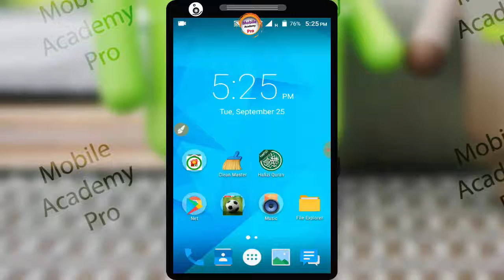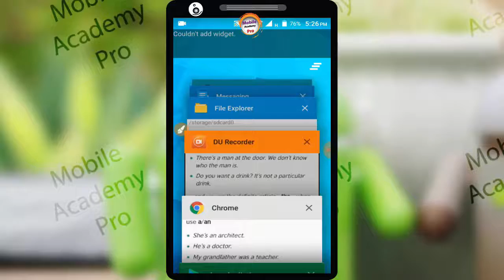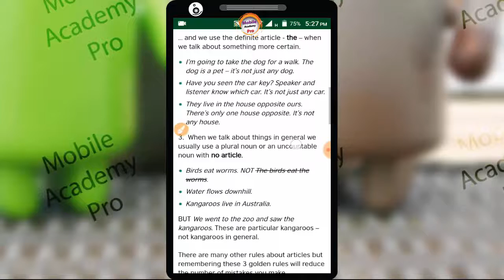Translate English to Bangla without Dictionary